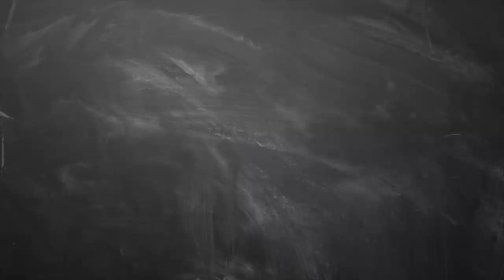February month rasi palan 2019 virchigam